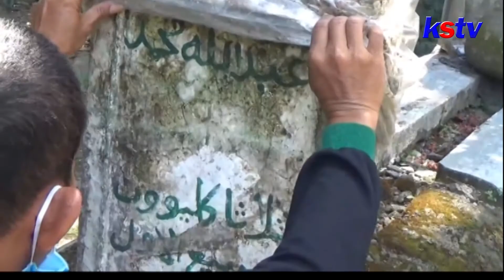NGANJUK - DUA MAKAM PANJANG DI TEMUKAN DI NGANJUK, WARGA YAKINI LELUHUR ERA MATARAM ISLAM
Warga di Kabupaten Nganjuk menemukan dua makam dengan ukuran panjang yang tak biasa. Pada bagian batu nisan makam, bertuliskan bahasa arab. Belum diketahui pasti asal usul sejarah makam tersebut, namun masyarakat sekitar meyakini sebagai makam leluhur desa yang ada sejak era mataram islam.